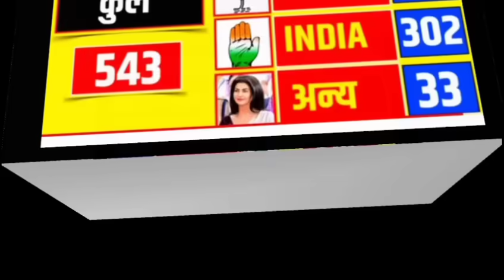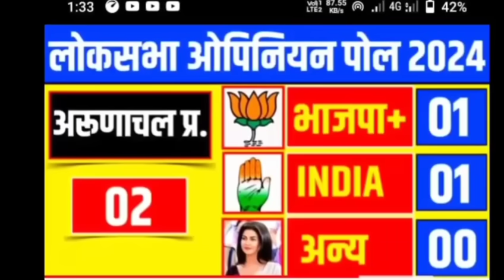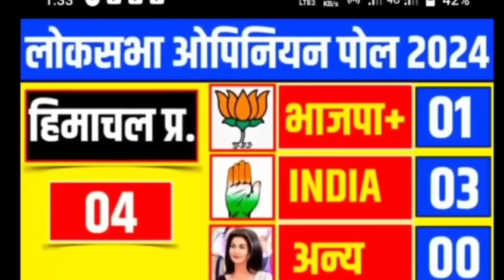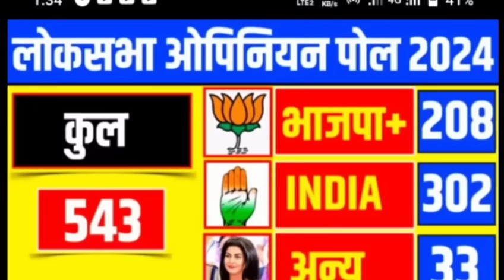Aaj 04 September ke sabhi mukhya taza samachar ||Sansad mai Nagrikta kanun par bole amit shah